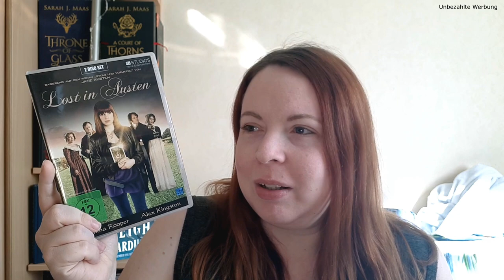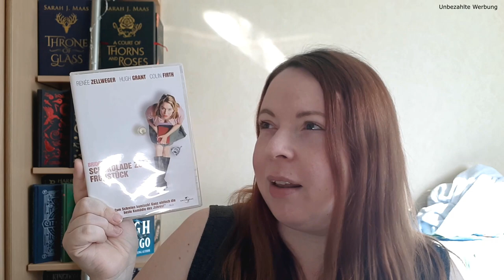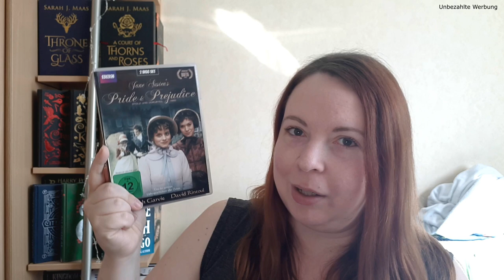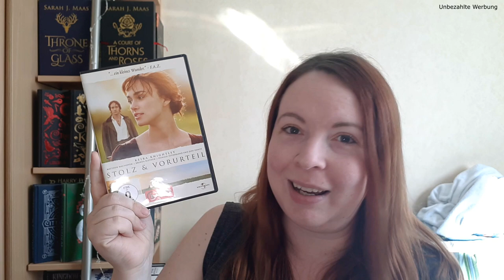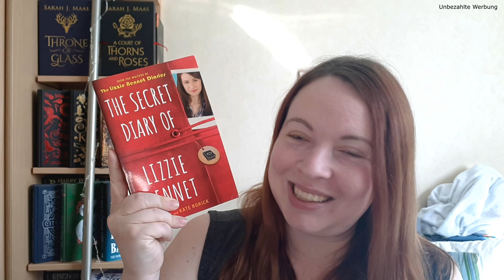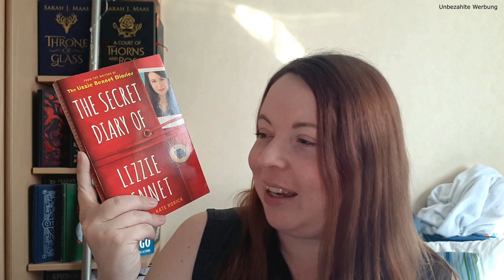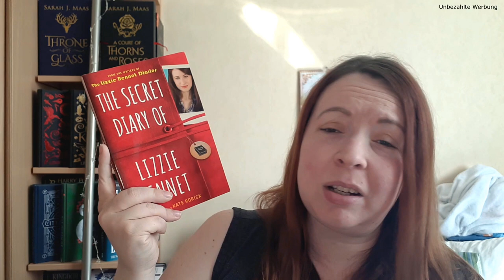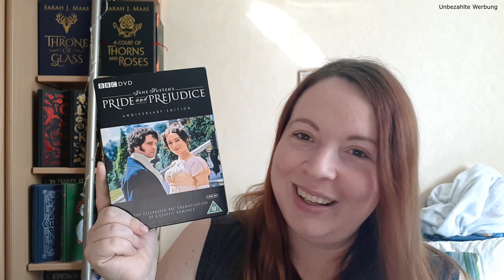Stolz und Vorurteil - Vergleich von 7 Adaptionen - Welche Adaptionen kann ich empfehlen?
Hallo! Im dritten und letzten Teil meiner kleinen Stolz und Vorurteil Mini-Video-Reihe rede ich noch einmal über die verschiedenen Adaptionen, die ich im zweiten Teil gesehen habe und erzähle euch, welche ich für welche Zielgruppe empfehlen kann.

Stolz und Vorurteil von Jane Austen